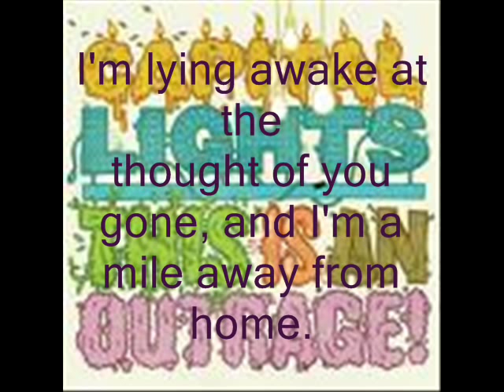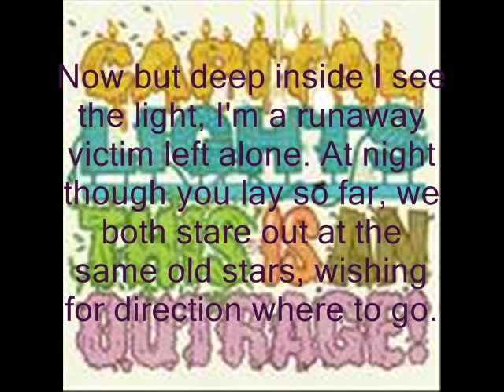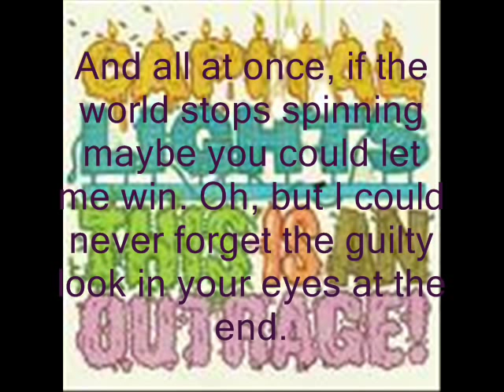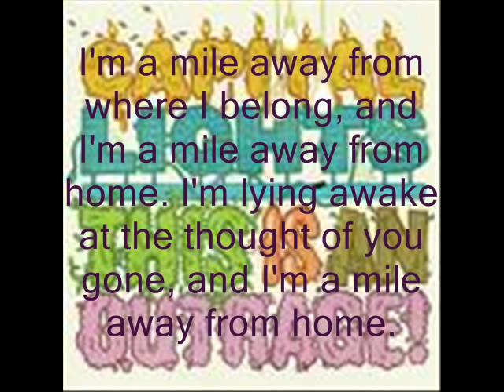Capital Lights - Mile Away (Lyrics)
The lyrics on screen are kind of hard to read. If you are having trouble, they are farther down the description.

Please rate and comment if you please =]

Lyrics:
I'm a mile away from where I belong, and I'm a
mile away from home. I'm lying awake at the
thought of you gone, and I'm a mile away from home.

On top of the world he thought, let down when he
hit the spot. Dead stare in the mirror as he
drove. Had room for growing up, he got cold feet
so he had to run to a city with a history of love.
Knowing she relies on me but I'm on my way to an
unpredicted fall. Feet under the covers now, lips
sealed tight till I hear a sound. The sound of a
soon redeeming call.

Now I know I never dreamed to be a movie star but
I'm hiding in the Hollywood hills. I've learned
regret from a cowards mouth, wouldn't let her
know how I feel. Held up and I'm stuck in line,
can barely get around on the 405. Headed downtown
in a half-full automobile. Now but deep inside I
see the light, I'm a runaway victim left alone.
At night though you lay so far, we both stare out
at the same old stars, wishing for direction where to go.

Oh, but I could never forget the guilty look in
your eyes at the end. I walk the line like a
merry-go-round, thought I learned but I lost you
again. And all at once, if the world stops
spinning maybe you could let me win. Oh, but I
could never forget the guilty look in your eyes at the end.